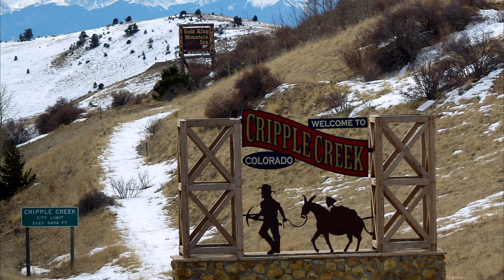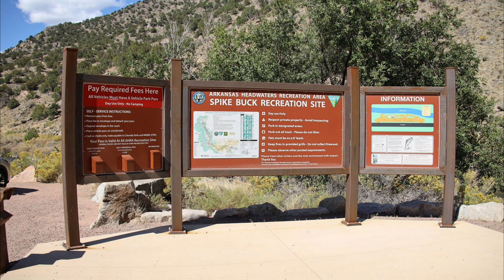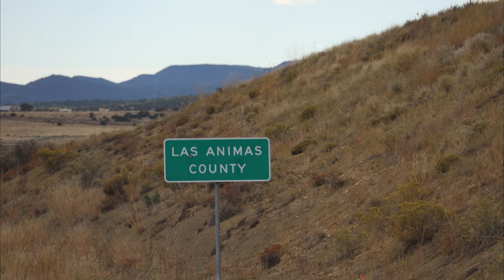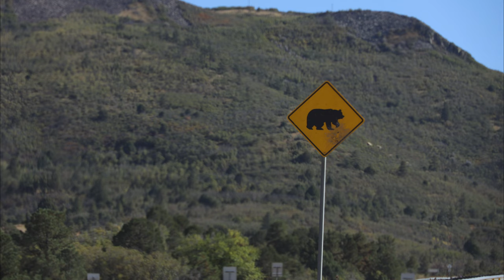Rocky Mountain Adventures | Cripple Creek & Beyond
Join us on the last of our Rocky Mountain Adventures.
We'll visit Cripple Creek and share some breathtaking photographs.  Set back and enjoy the adventure.